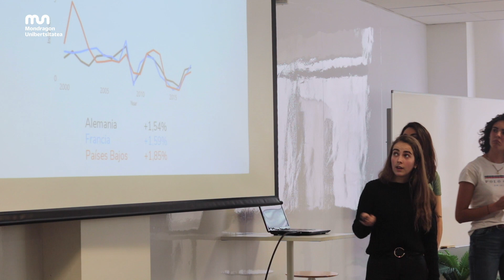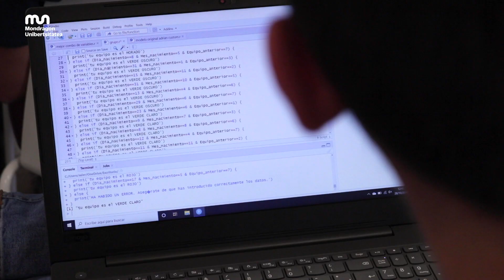Business Data Analytics: aprendizaje basado en retos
Los estudiantes de 1. curso del grado de Business Data Analytics se han enfrentado a retos reales que han tenido que resolver por grupos. Nos han contado su experiencia en este vídeo.

Business Data Analytics: erronketan oinarritutako ikaskuntza

Business Data Analytics graduko 1. mailako ikasleek taldeka erantzun behar izan diete erronka errealei. Beraien esperientzaren berri eman digute bideo honetan.

Business Data Analytics: challenge based learning

Students in the 1st year of the Business Data Analytics degree have faced real challenges that they have had to solve in groups. They have told us about their experience in this video.